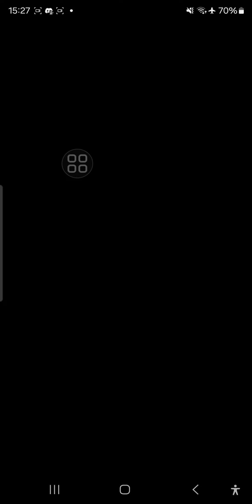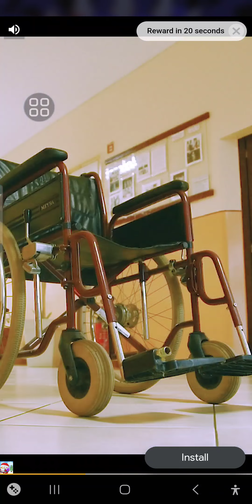Great Rift Victoria Hyper Carry Giant Altar Very Pog | King God Castle Playthrough